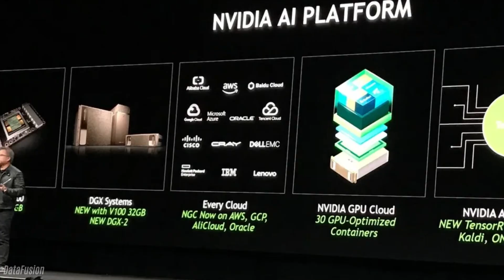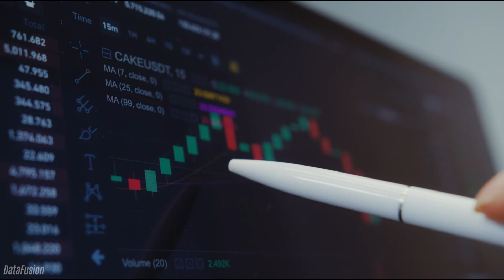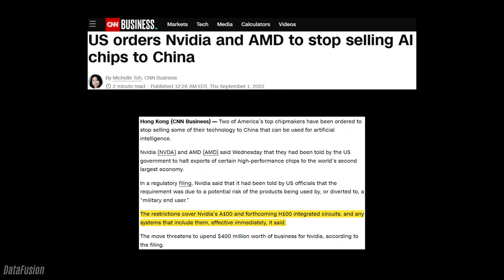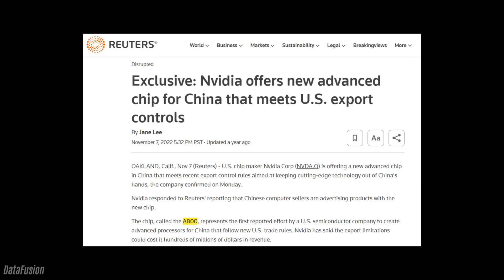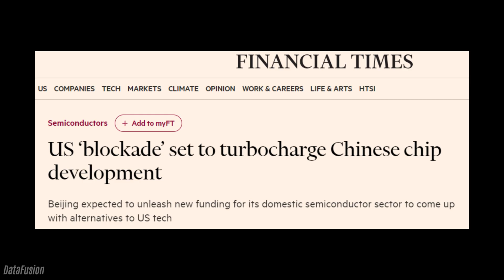Why Nvidia Produces Low-Performing Chips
In this video, we explore what is behind the strategic decision of Nvidia -- a leader in high-performance computing -- to produce low-performing chips. Our exploration unravels the interplay between the US and China's tech rivalry and how it has influenced Nvidia's market strategy.